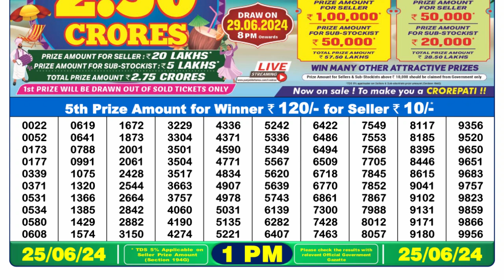🔴Dear Lottery Sambad Live 1pm today 25.06.24 Nagaland State Lottery Result